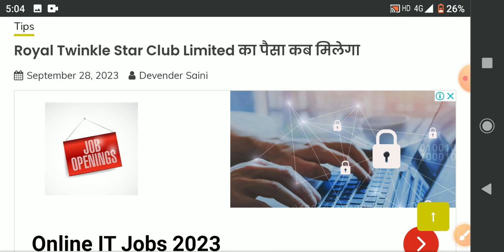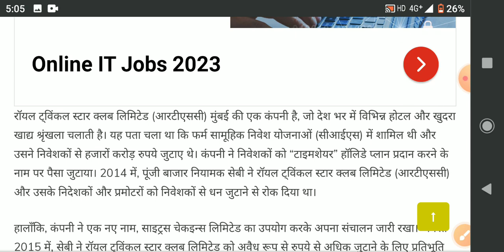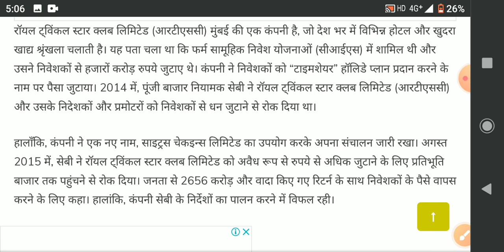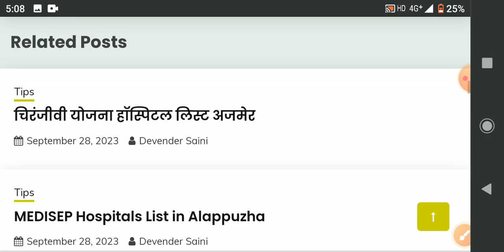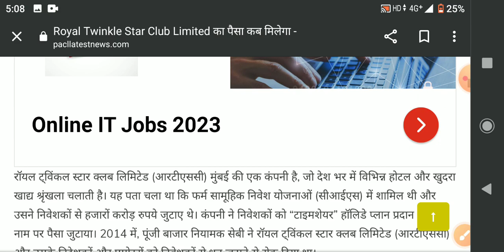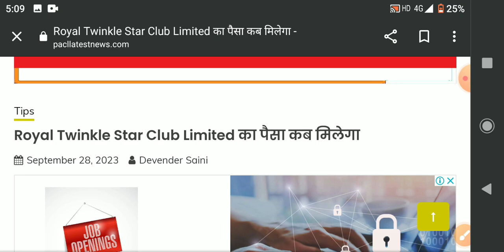royal Twinkle Star club limited, रॉयल टिंवकल स्टार क्लब कंपनी का पैसा कब मिलेगा पैसा कब मिलेगा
royal Twinkle Star club, रॉयल टिंवकल स्टार क्लब लिमिटेड का पैसा कब मिलेगा Bhartiya pratibhuti niyamak board se bhi dwara company per pratibandh Laga Diya gaya hai 2015 se lekar 2023 a Gaya lekin abhi tak niveshakon ka Paisa nahin mil Paya hai aur na hi se vibhag ne koi update royal Twinkle Star club ke pidit niveshakon ko Diya